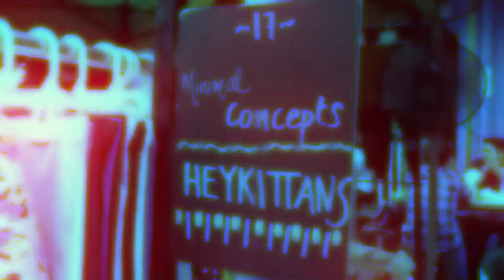Zhiyun Crane M2 & Sony RX100 M4 test, Hey Kittans Flea Market, Singapore13th Sept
Went to Baghdad Street, Singapore on 13th Sept to support HeyKittans for her Flea Market booth. It is great to see young entrepreneur making the extra effort to setup a physical store and showcase and sell their works.

For this video, I mainly use a Sony RX100 M4 and also rented out the new Zhiyun Crane M2. These are the visuals I managed to capture thus far.